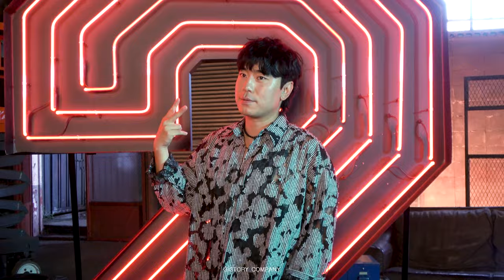[오연서, 이시언, 태원석] 플레이어2: 꾼들의 전쟁 포스터 촬영 비하인드 🎬| 팀 플레이어 케미 미리 보기 ON 💡